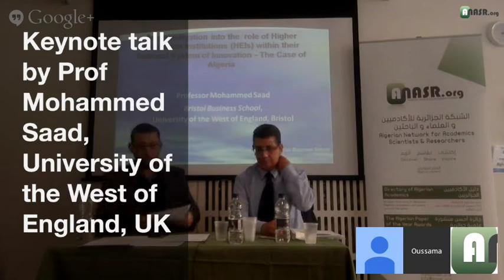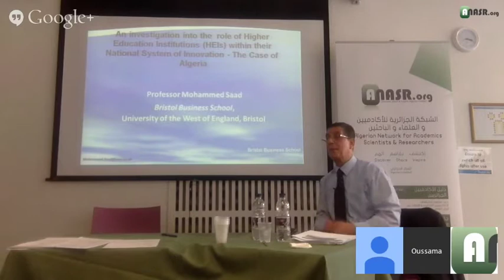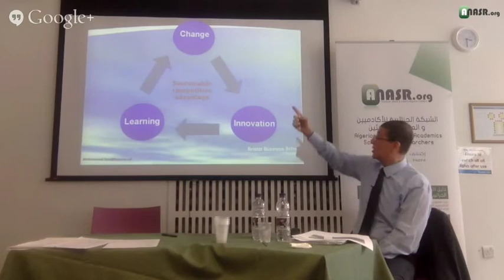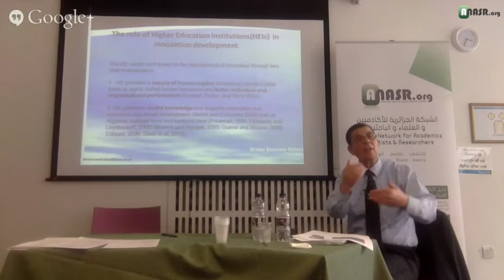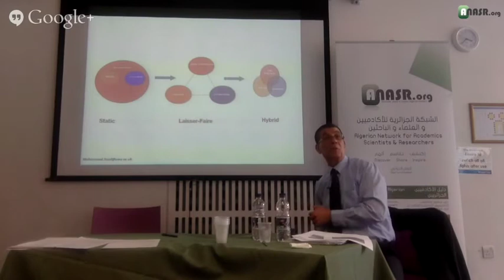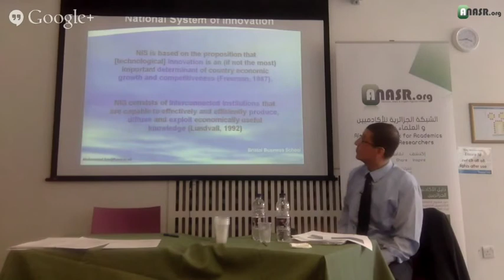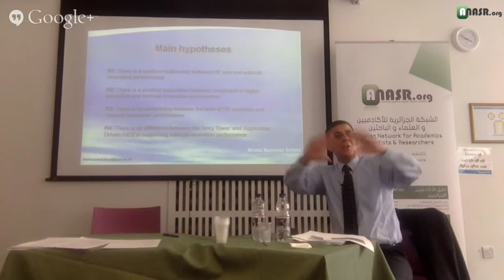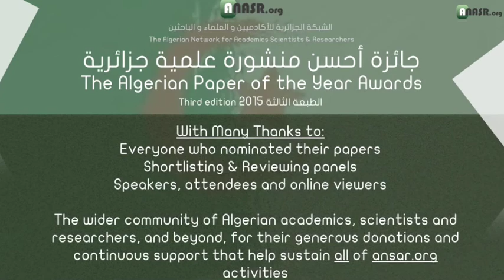2/10 The 2015 Algerian Paper of the Year Awards: Keynote talk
Keynote talk by Prof Mohamed Saad at the 2015 Algerian Paper of the Year Awards Winners Announcements Ceremony محاضرة الأستاذ محمد سعد في حفل الإعلان عن الفائزين بجائزة أحسن منشورة علمية جزائرية لسنة ٢٠١٥

The talk was entitled: An investigation into the  role of Higher Education Institutions (HEIs) within their National System of Innovation - The Case of Algeria الحاضرة بعنوان: الدور المتغير للجامعات و صلاتها بالتنمية الإجتماعية و الإقتصادية : الجزائر كحالة دراسة

The 2015 Algerian Paper of the Year Awards Winners Announcement Ceremony was held on the 2nd of May 2015 at Queen Mary University of London in the UK. The event was also live streamed over the internet.  عقد حفل الإعلان عن الفائزين بجائزة أحسن منشورة علمية جزائرية في طبعتها الثالثة يوم الثاني من ماي 2015 بجامعة كوين ماري بلندن بالمملكة المتحدة . كما تم عرض الحفل على المباشر عبر الانترنت

anasr.org and its awards committee would like to thank all participants who nominated their papers for The 2015 Algerian Paper of the Year Awards, all those who participated in the shortlisting and reviewing panels, the keynote speaker at the winners announcement ceremony, Prof Mohammed Saad, and our special guests who provided insightful commentaries on the winning papers; Dr. Abdennour Abbas (USA), Dr Yassine Amrani (UK) and Prof Nidhal Guessoum (UAE). يتقدم فريق عمل شبكة النصر و لجنة الجوائز بالشكر الجزيل لكل المشاركين الذين رشحو منشوراتهم العلمية لهذا العدد من المسابقة. كما نشكر كل الباحثين الذين ساهمو في تحديد القوائم الاولية و كذلك المراجعة المحكمة لتحديد الفائزين . الشكر الجزيل لضيف الشرف الاستاذ محمد سعد على المحاضرة الرائعة التي ألقاها و كل الضوف الكرام الذين أعلنو عن الفائزين و قدموا تعليقات على الأبحاث المنشورة : الدكتور عبد النور عباس من الولايات المتحدة الأمريكية , الدكتور ياسين عمراني من المملكة المتحدة و الأستاذ نضال ڤسوم من الإمارات العربية المتحدة.

The anasr.org team would also like to thank our fellow colleagues who volunteered their time and effort to be part of this year's awards committee: Dr Abderrahmen Zoghbi (USA), Dr. Ghita Kouadri-Mostefaoui (UK), and Dr Abdelmalik Bachir (DZ). فريق شبكة النصر يتقدم بشكر الجزيل أيضا لزملائنا الذين شاركوا بوقتهم و مجهوداتهم كأعضاء في لجنة الجوائز لهذا العام: الدكتور عبد الرحمن زغبي من الولايات المتحدة الأمريكية ، الدكتورة غيثة قوادري مصطفاي من المملكة المتحدة  و الدكتور عبد الملك بشير من الجزائر.

Many thanks for the wider community of Algerian academics, scientists and researchers and students, and everyone who supported this initiative in so many ways. And of course many congratulations to all the winners of this year's edition of the awards. نشكر أيضا للمجتمع  العلمي الجزائري من باحثين و علماء و أساتذة و طلبة و كل من دعم هذه المبادرة بشتى الطرق

Thank you again for your continuous support which helps us keep going. نشكركم على دعمكم المتواصل لنا، و الذي يحفزنا للاستمرار في هذا الدرب

Committee for the 2015 edition of the Awards:
Dr. Abdelmalik Bachir, University of Biskra, Algeria
Dr. Ghita Kouadri-Mostefaoui, University College London, UK
Dr. Youcef Mehellou, University of Birmingham, UK
Dr. Oussama Metatla, Queen Mary University of London, UK
Dr. Abdrehen Zoghbi, University of Michigan, USA

Dr Abderrezak Soltani
Dr Asme Romaissa Boussahel
Dr Oussama Metatla
Mr Sofian Otmani
Dr Youcef Mehellou